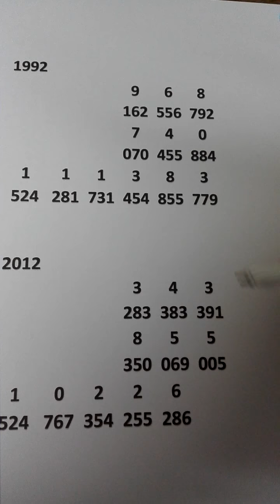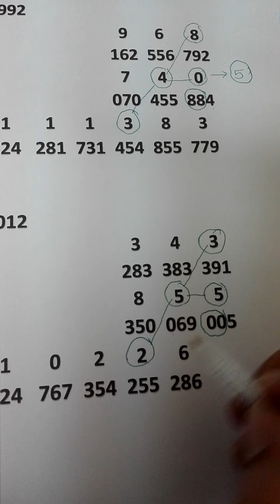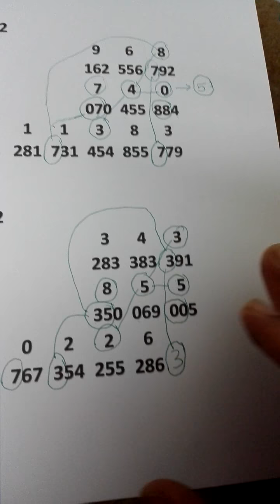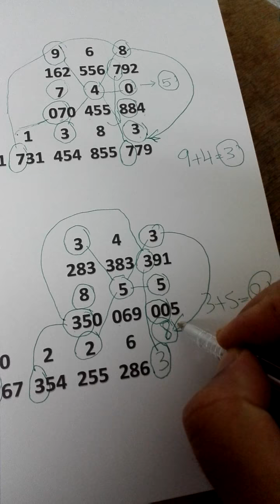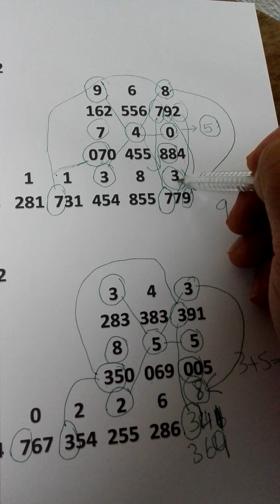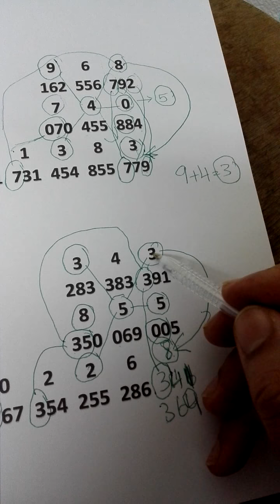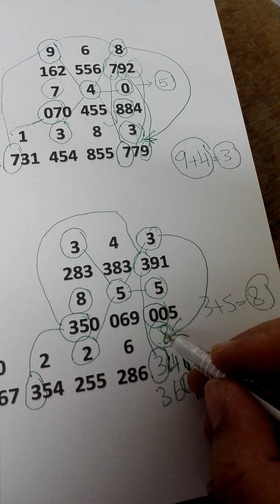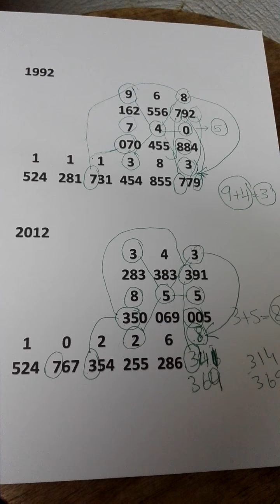How To Lottery ? Thailand Lottery Tips